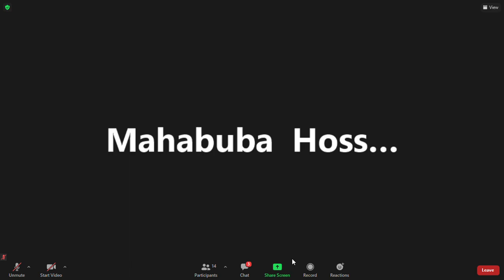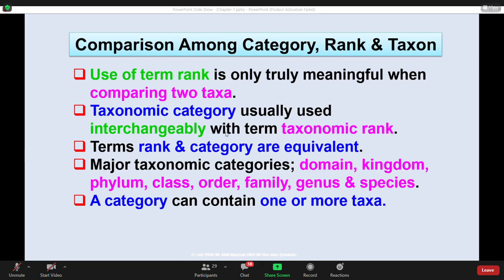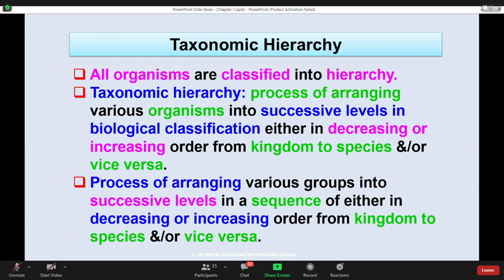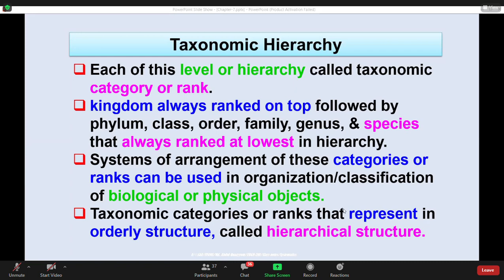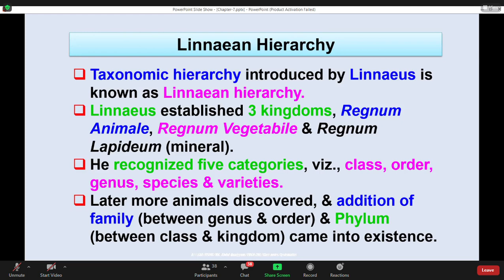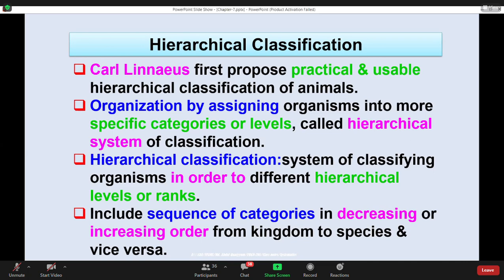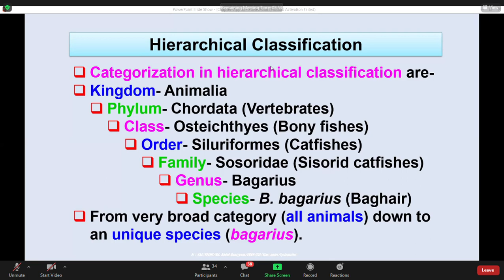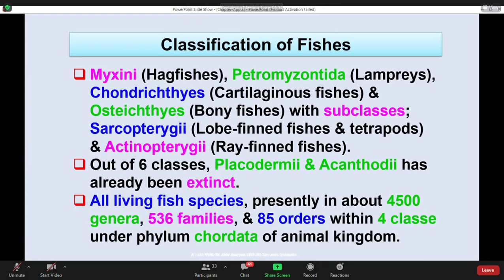Quayyum Sir, Fbgn201 Part 8 (01.04.2021)